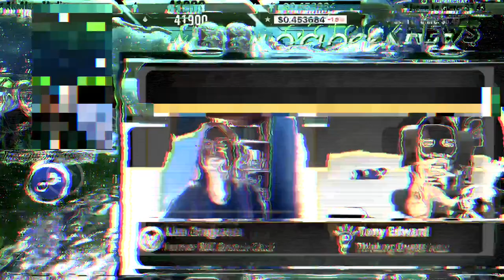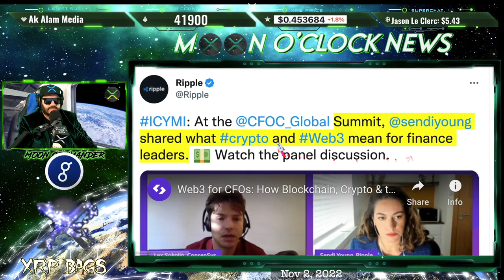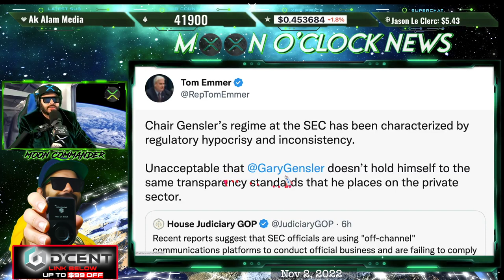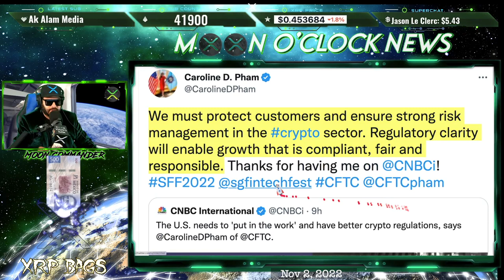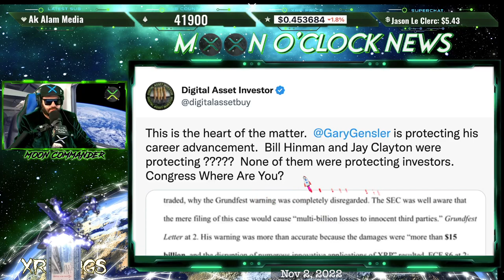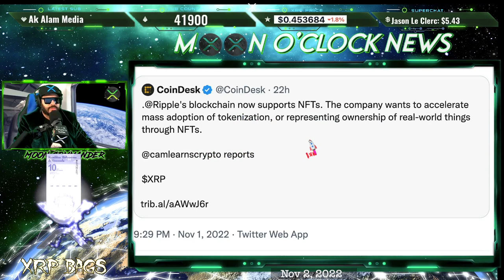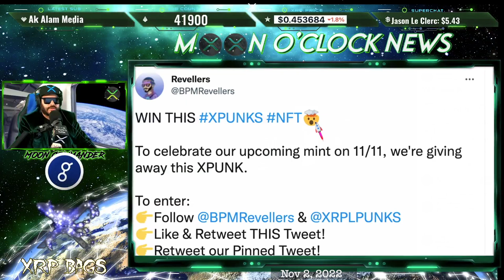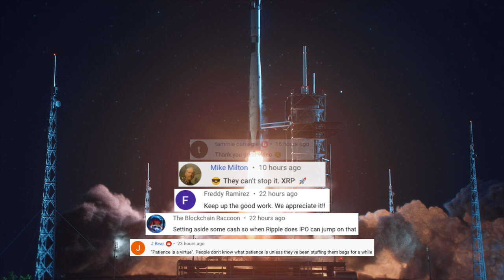RIPPLE/XRP ITS ALMOST TOO LATE!! BIGGEST JACKPOT OF THEM ALL!? DASSIE PROJECT??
Sendi Young

(News, Crypto, Music, DLT, Blockchain, Staking, Wealth)

XRPBAGS.CRYPTO

rwyQBZ56Eiu2RrfUx3oy6QXmMThTaoFJJ5
◽ Keep Crypto Safe | Hardware Wallets